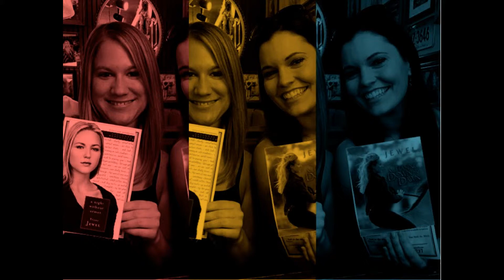Ashley McMichael's Digital Literacy Narrative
A description of how some of the best friendships of my life were created through the digital sphere.